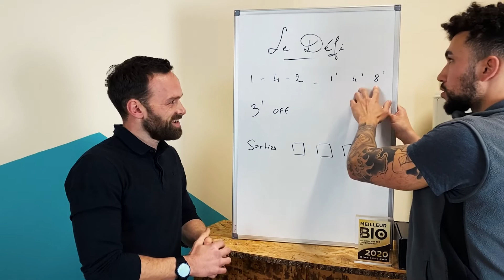Respiration cadencée avec Alban Lenoir, Rituel E1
Dans le Rituel des Druides, nous découvrons des profils intéressants autour d'activités peu communes qui marquent notre quotidien de Druides des Temps modernes.

Episode 1 avec Alban Lenoir, à l'affiche dans une semaine avec Balle Perdue sur Netflix